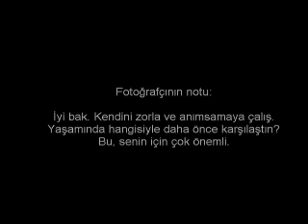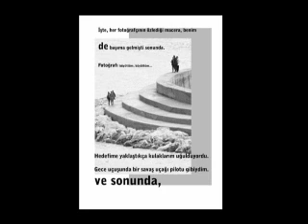Orhan Cem Çetin